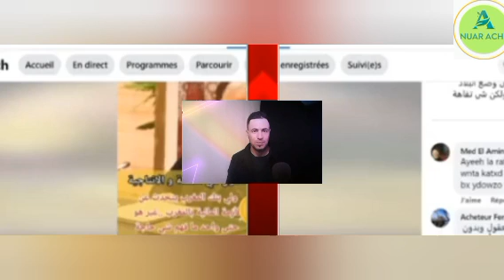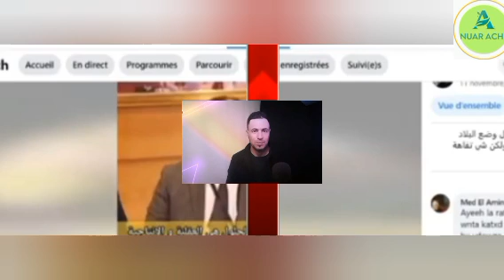الضربة القاضية لعزيز أخنوش و الوزير وهبي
ك:

أزمة كلية الطب
وزارة التعليم
وزارة الصحة
الزيادة في البوطة
جمال معتوق
غلاء الأسعار
عزيز أخنوش
الحكومة المغربية
غلاء البوطة
الزيادة في البوطة
أخبار مغربية
أخبار المغرب اليوم
الصحراء المغربية
المقاول
نبيلة منيب
البرلمان المغربي
عزيز غالي

 الإحصاء 2024
حميد المهدوي
الزيادة في البوطة
جمال معتوق
عزيز أخنوش
الحكومة المغربية
عيد الأضحى بالمغرب
غلاء الأضاحي
حولي صردي
غلاء البوطة
الزيادة في البوطة
المقاول
نبيلة منيب
البرلمان المغربي
عزيز غالي
االطاوجني

اخوكم انوار عشير.. احبكم